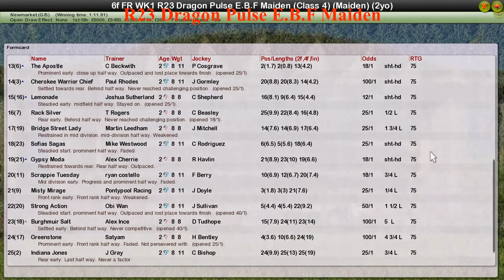FR WK1 R23 Dragon Pulse E.B.F Maiden